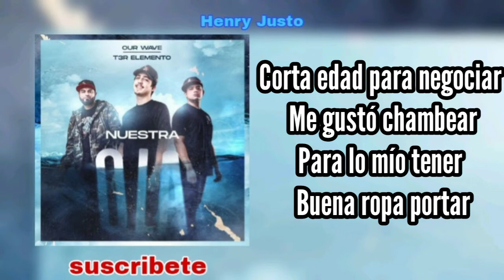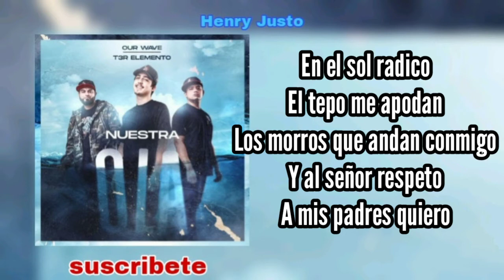El TP-X (Letra) - Tercer Elemento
lo más nuevo de...

ElTP-X

DEL Records ®

Este canal fue creado para apoyar y difundir la música del regional mexicano.

Para mas información, si hay alguna canción de tu propiedad y quieres que sea retirada, solo haznos un comentario o mando un mensaje y con gusto retiramos el video.🙏